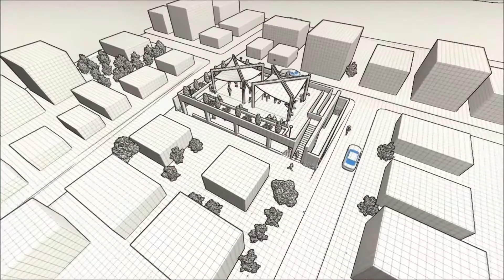Strateji toplantısında yeni hedefler belirlendi